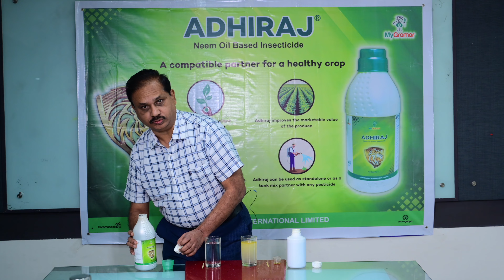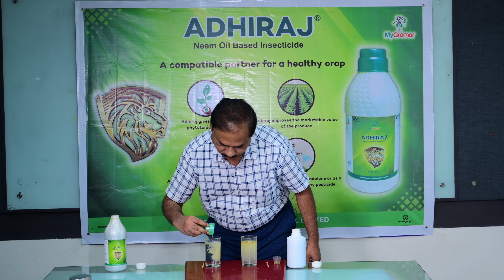Coromandel's Adhiraj Neem based product vs Others comparison video ( Telugu )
Coromandel's Adhiraj Neem based product vs Others comparison video